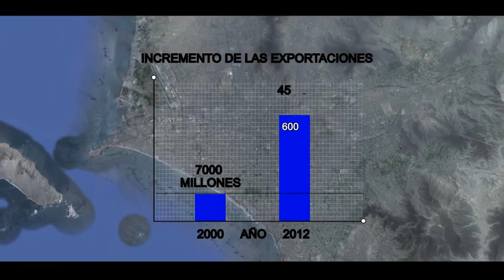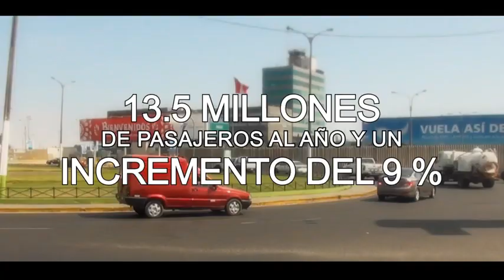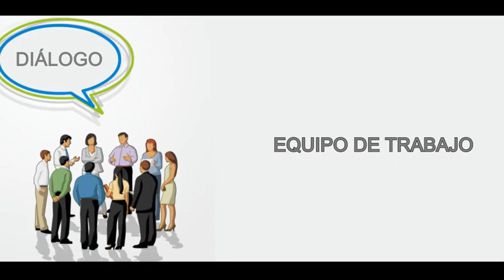Conozca el proyecto Anillo Vial Periférico de Lima y Callao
Proyecto para el 2023.